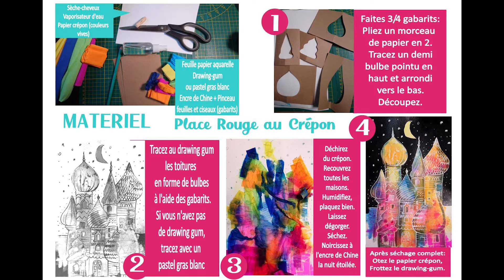TUTO 24 PLACE ROUGE AU CREPON